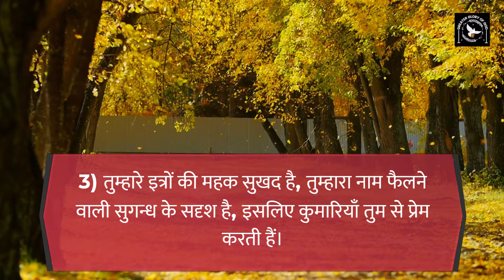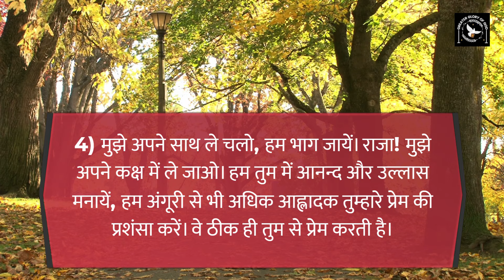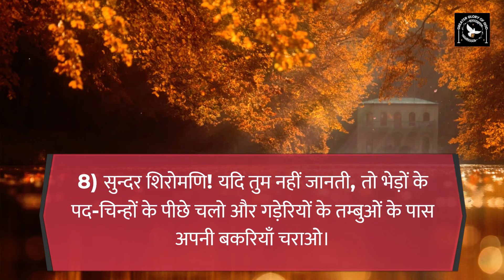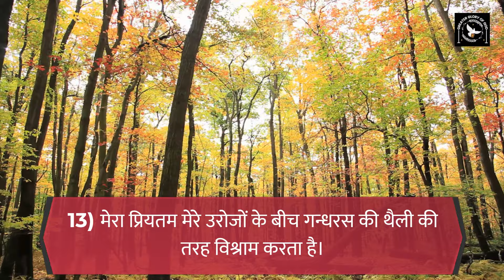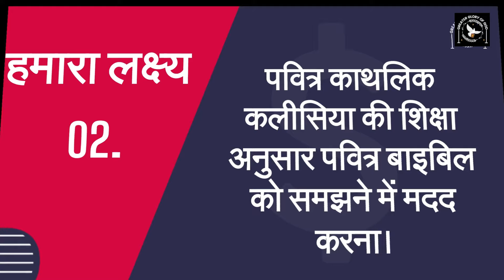मिलन की अभिलाषा || Love Song in Hindi || सुलेमान का सर्वश्रेष्ठ गीत 1 || Song of Solomon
मिलन की अभिलाषा
वधु
2) ओह! वह अपने मुख के चुम्बनों से मेरा चुम्बन करें; क्योंकि तुम्हारा प्यार अंगूरी से भी अधिक आह्लादक है।
3) तुम्हारे इत्रों की महक सुखद है, तुम्हारा नाम फैलने वाली सुगन्ध के सदृश है, इसलिए कुमारियाँ तुम से प्रेम करती हैं।
4) मुझे अपने साथ ले चलो, हम भाग जायें। राजा! मुझे अपने कक्ष में ले जाओ। हम तुम में आनन्द और उल्लास मनायें, हम अंगूरी से भी अधिक आह्लादक तुम्हारे प्रेम की प्रशंसा करें। वे ठीक ही तुम से प्रेम करती है।
5) येरूसालेम की पुत्रियों! मैं केदार के तम्बुओं की तरह, सलमा के तम्बुओं के अन्तरपटों की तरह साँवली हूँ, तब भी सलोनी हूँ।
6) मुझे तुच्छ मत समझो, क्योंकि मैं साँवली हूँ; सूर्य ने मेरा रंग साँवला दिया है। मेरे सहोदर भाई मुझ से अप्रसन्न थे, उन्होंने मुझ से दाखबारियों की रखवाली करायी। इस तरह मैंने अपनी ही दाखबारी की उपेक्षा कर दी है।
7) मेरे प्राणप्रिय! मुझे बतलाओें कि तुम अपने रेवड़ कहाँ चराओगे और अपनी भेड़ों को दोपहर में कहाँ विश्राम कराओगे, जिससे तुम्हारे मित्रों के रेवड़ों के पास मुझे आवारा औरत की तरह मारी-मारी न फिरना पड़े।

हमारे मिशन में अपना योगदान देना चाहते हैं तो 👇
GPay - cgmclaret@okaxis

Enjoy the romantic and beautiful song of Solomon in Hindi, also known as the Song of Songs. This love song captures the desire of two lovers and is considered one of the best songs of Solomon. Sit back, relax, and let the soothing melody and lyrics of this Hindi love song transport you into the world of love and passion.